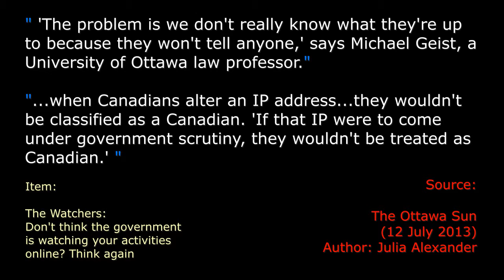Watching Canadians - Ten Second Info